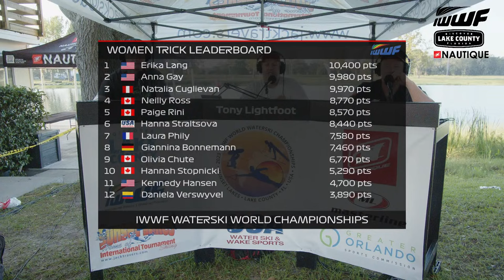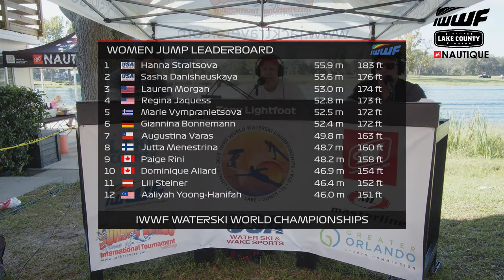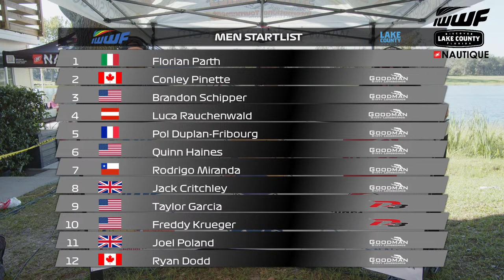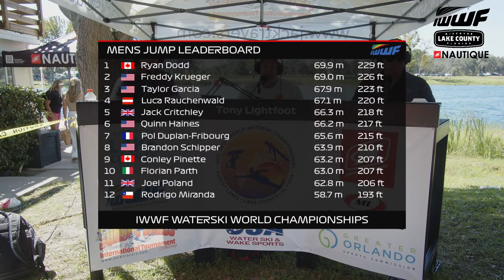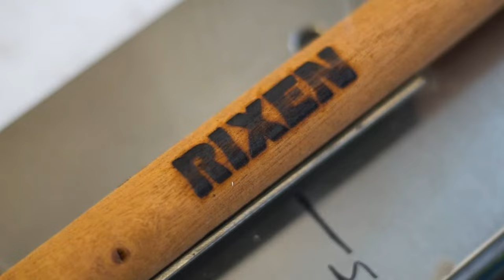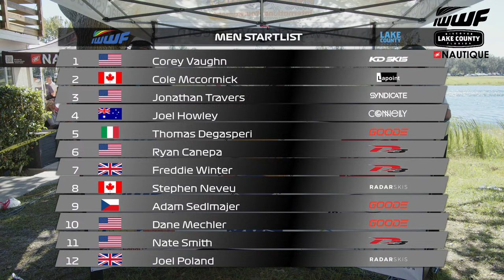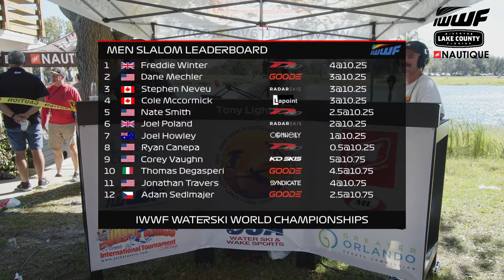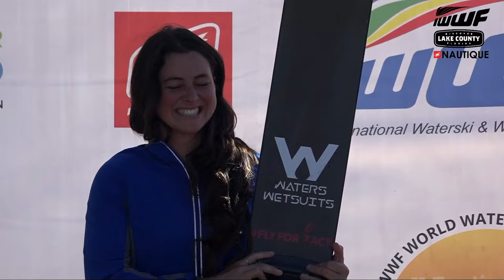2023 IWWF World Waterski Championships - Day 6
00:00:00 - Start of Broadcast
00:17:02 - Women's Jump Final
01:45:05 - Men's Jump Final
03:30:11 - Women's Slalom Final
05:30:31 - Men's Slalom Final
07:43:13 - Prizegiving